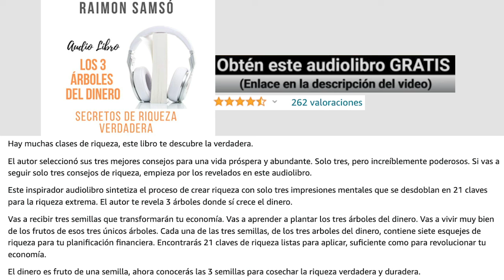Los 3 Árboles del Dinero (Audiolibro gratis) Raimon Samsó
154% 1.54K/1K

Gracias a |  jorge  | por ser nuestro nuevo suscriptor.

✅ Las mejores opciones para disfrutar de este audiolibro/ebook gratis.
📕Puedes escucharlo gracias a los 30 días gratis que ofrece Nextory. Utiliza el siguiente enlace: